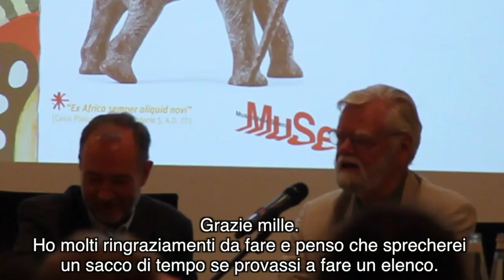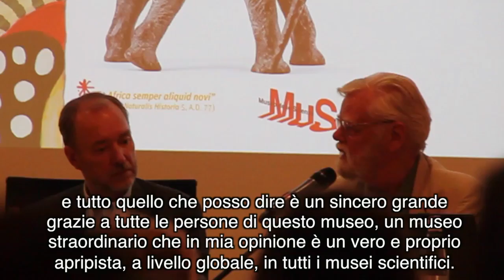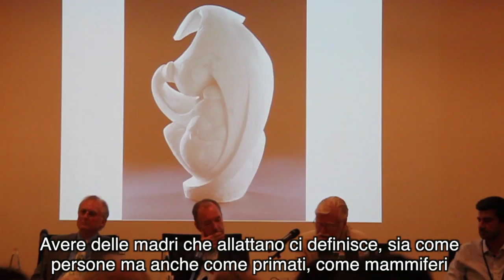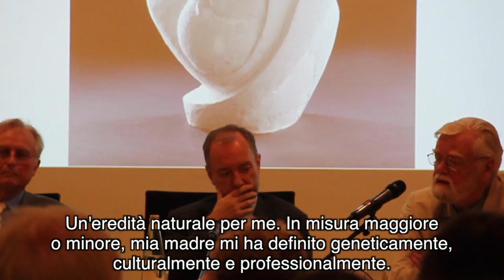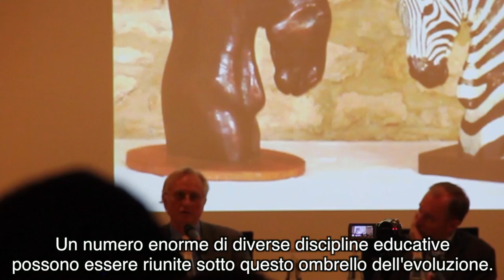Richard Dawkins & Jonathan Kingdon in Trento, Italy | 18th July 2015 (eng & ita sub.)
Inaugurazione della mostra "Ex Africa: Esplorazione di arte e scienza" di Jonathan Kingdon tenutasi al Muse di Trento il 18 luglio 2015.
A elogiare il lavoro di Kingdon e ad aprire l'inaugurazione è Richard Dawkins, biologo evoluzionista britannico di grande fama.

Video e sottotitoli a cura di Leonardo Baghin